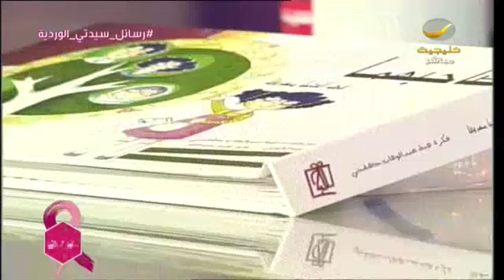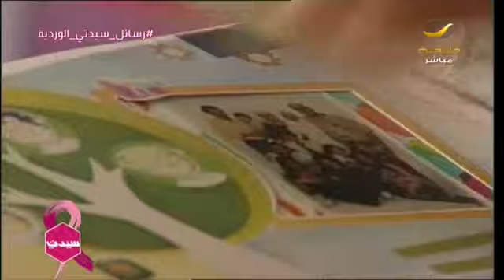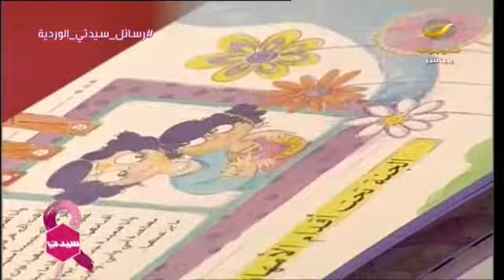هبة_خاشقجي - صاحبة كتاب